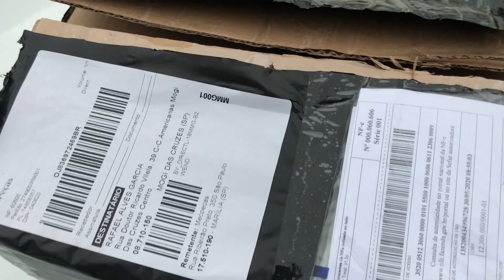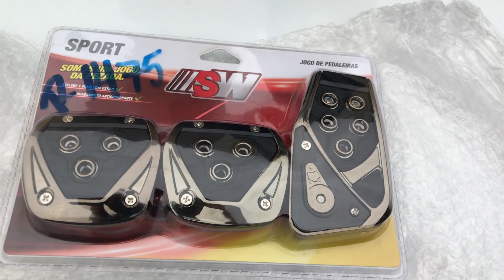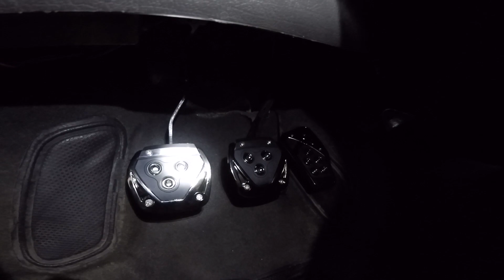COMO INSTALAR PEDALEIRAS ESPORTIVAS NO GOL G2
NO VÍDEO DE HOJE VOU MOSTRAR COMO ALGO SIMPLES PODE MUDAR A ESTÉTICA DO CARRO, VOU MOSTRAR COMO INSTALAR PEDALEIRAS ESPORTIVAS NO CARRO

CARRO: GOL G2 1000i PLUS 1995 C/ KIT 1.6
CÂMERA: GOPRO 5 BLACK / IPHONE 7 / CANON T5I